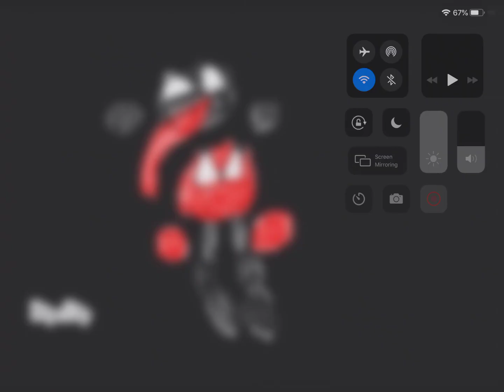The mask 2 venom returns first look